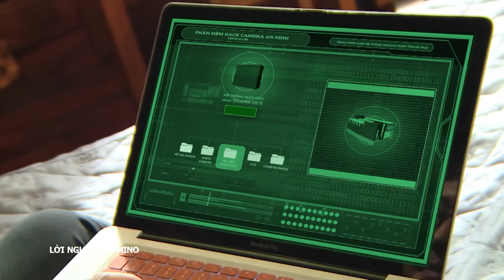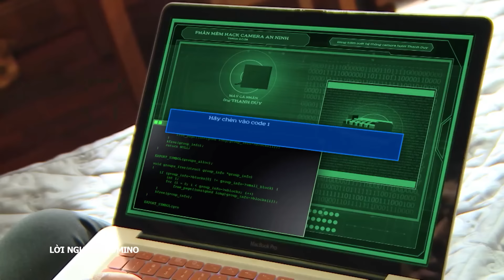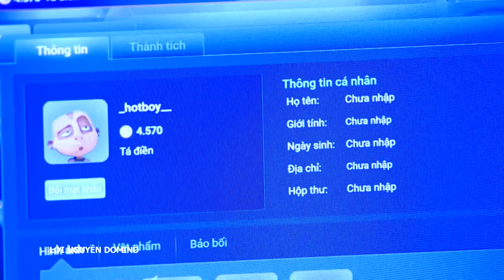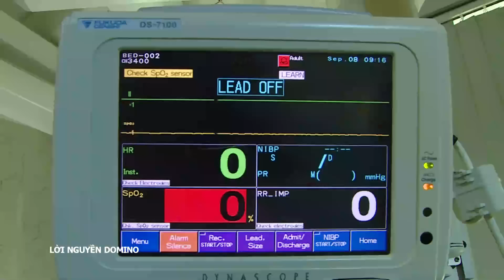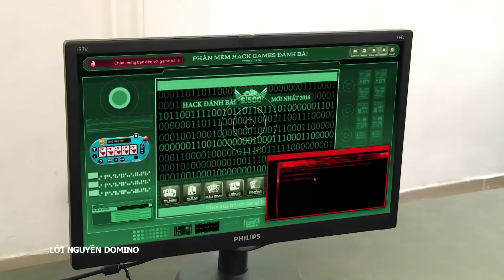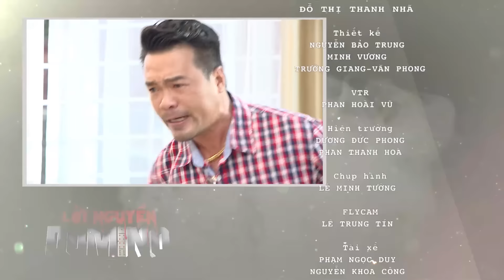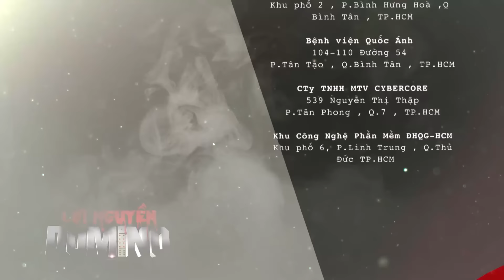[Phim Việt Nam] LỜI NGUYỀN DOMINO || Tập 34 || Phim hình sự, hành động, lôi cuốn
[Phim Việt Nam] LỜI NGUYỀN DOMINO || Phim hình sự, hành động, lôi cuốn
Lời nguyền Domino mở đầu bằng cái chết đầy uẩn khúc của nhân vật Quý (Anh Tú) kéo theo hàng loạt những bí ẩn xuất hiện xoay quanh gia đình bà Hoa (Hoài An) và cô con gái Ngọc Anh (Sĩ Thanh). Mà trong hàng loạt sự kiện đó, mỗi con cờ Domino dường như là chìa khóa cũng như nguồn gốc của mọi vấn đề,.

Bộ phim có sự tham gia của các diễn viên, như: Hoài An, Trọng Nhân,...